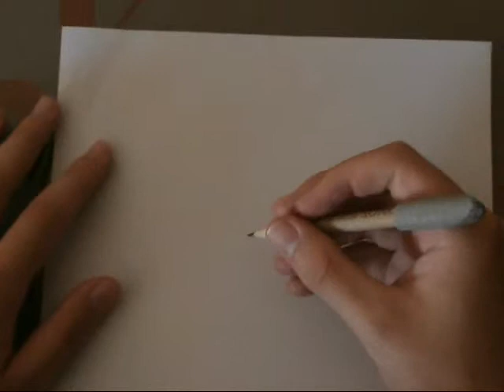Everyone Can Draw Episode 2 : Skull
The second everyone can draw video. We hope you find it useful. See ya next time.